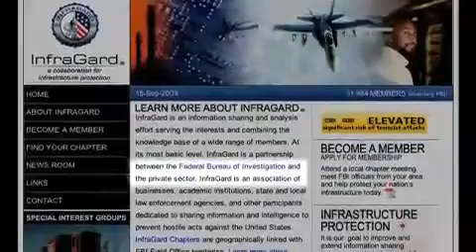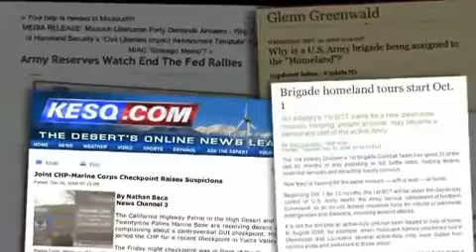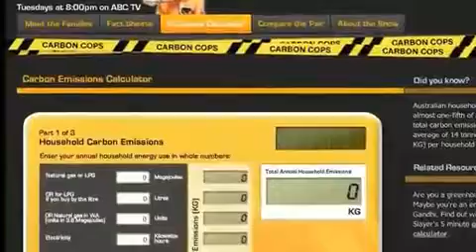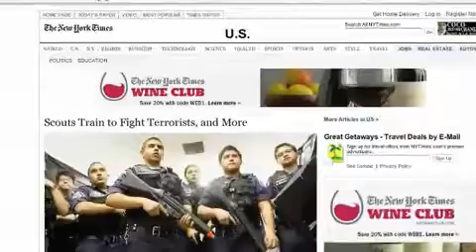The Fall of the American Empire (13/14)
Page 34 of The Path of the Masters
Men talk and write much about democracy. I
suppose many Americans fondly believe that they live
under a democratic form of government. But that is a
pet delusion, a tale to be told to children along with
other pretty fairy stories. It may be good
for Fourth of July orators or men seeking election to
office. But it is no more than an illusion. It only
appears real, because men and women vote to. elect
their favorites. There is not a real democratic government
in the world and there never has been one. There
is nothing but oligarchy, and that is mostly an oligarchy
of wealth It is not even an oligarchy of culture.
That would be, infinitely better. Voters are simply
manipulated. A few men rule the nation. The masses
move like sheep and do as they are told. Can you
imagine a hundred million people going to war of their
own free choice? They are always led into war or driven
into it by a few ambitious or misguided politicians. Of
course, when one nation goes to war, the attacked
must defend themselves. And that is the only time when
a war is fully justified. But what starts the aggressor?
The five passions, ignorance, misunderstanding, on the
part of the leaders. The real people, the hoi poloi, are
not governing themselves. "A government of the
people, for the people, by the people" has never existed,
except in the noble heart of a Lincoln or some such
friend of man. What we really have is an oligarchy
of the "men of influence." And that generally means
men of money. We know that is so.

Great Film For the Radha Soami Truth Seekers